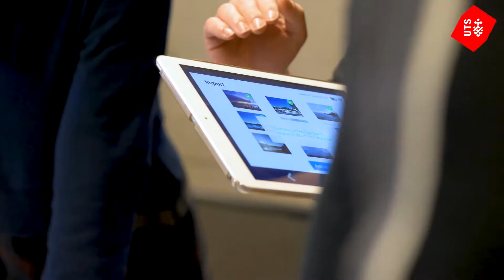Software Development Studio at UTS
The Software Development Studio is a unique teaching and learning environment at UTS, built to emulate a real software development practice, where student teams work on industry-initiated projects and industry leaders are volunteer mentors.